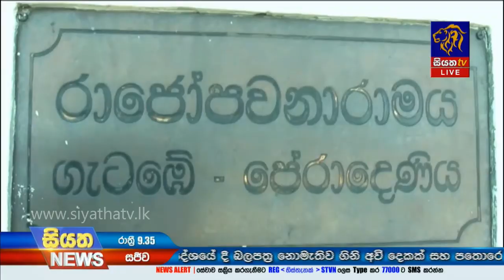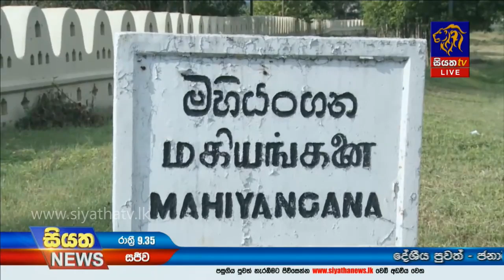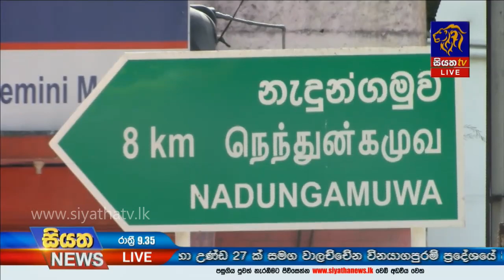Siyatha News | 09.35 PM | 11 – 01 – 2020